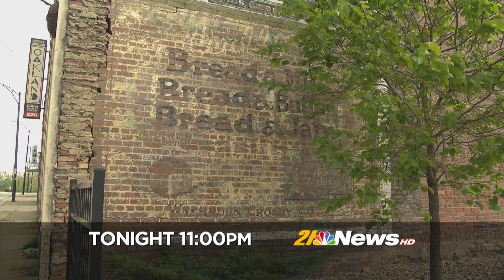21 News: Signs of History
Signs on are being discovered on buildings in downtown Youngstown that are being torn down.  Tonight at 11, Leslie Barrett will tell us the back story of these historical treasures,